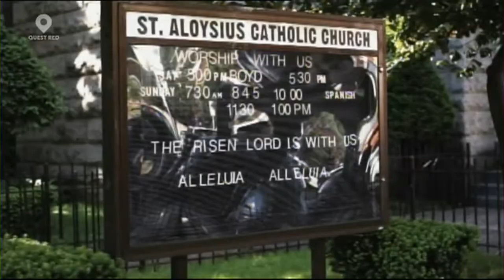Mike McNamara Live Stream